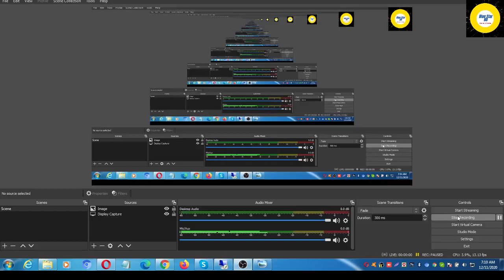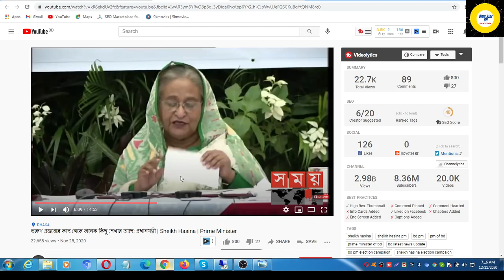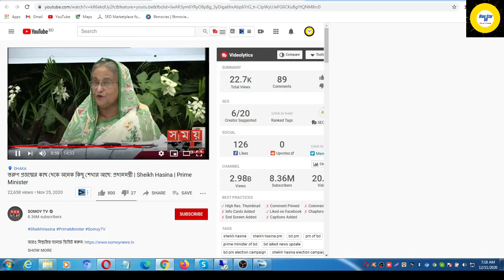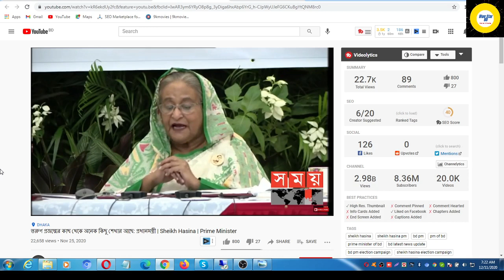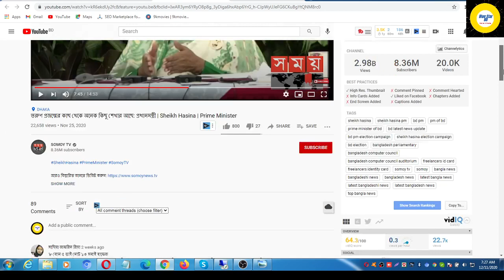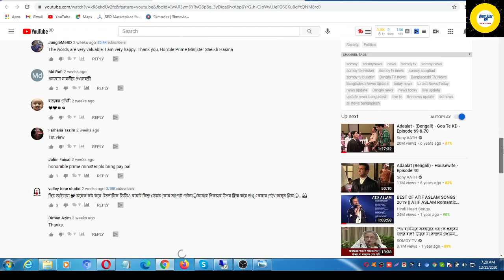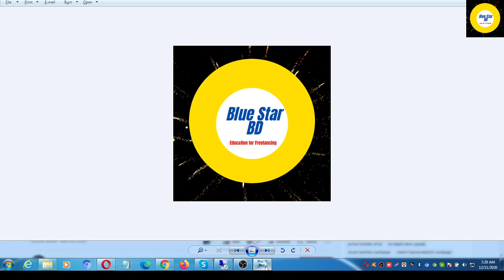মাননীয় প্রধানমন্ত্রী কি বললেন ফিল্যান্সারদের ।।সরকারী সেবা পাচ্ছে ফিল্যান্সাররা ।। Prime minister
এখন থেকে সরকারী সুবিধা পাচ্ছে ফিল্যান্সাররা । ব্যংক লোন, সহ সকল ধরনের সেবা পাবে তারা ।
A credit  and respect : SOMOY TV